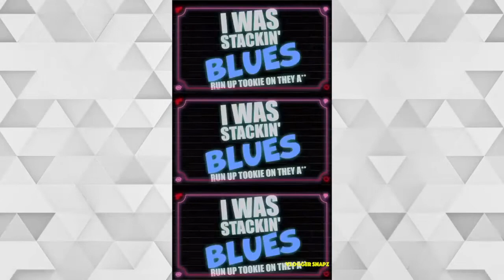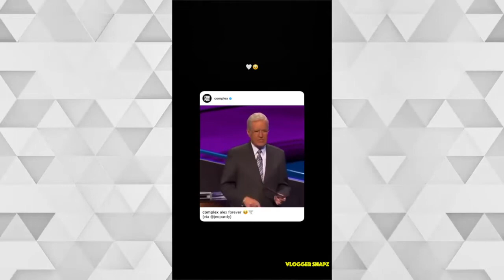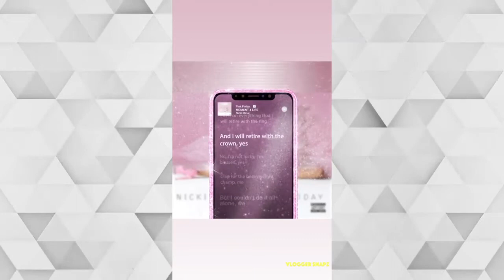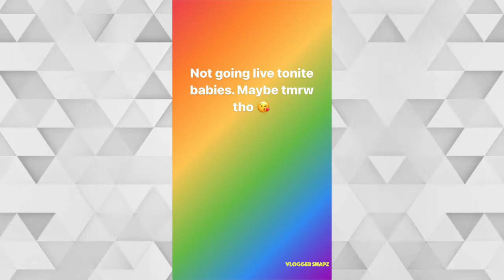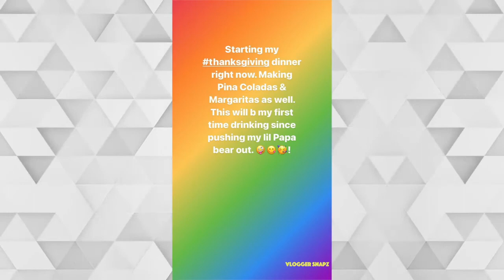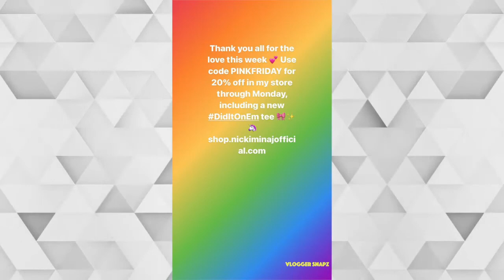A Month with Nicki Minaj | November 2020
⭐ Daily Updates ⭐